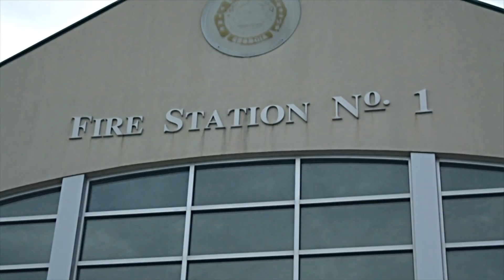Drop Off | Season 1 | Episode 6 (Hood Web Series)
Respeck The Shooter Filmz Presents one of THE HOTTEST SERIES ON YOUTUBE!